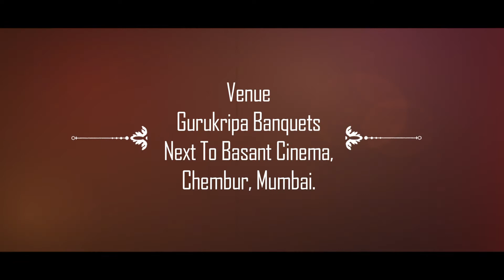Amit Ritu Pre wedding teaser